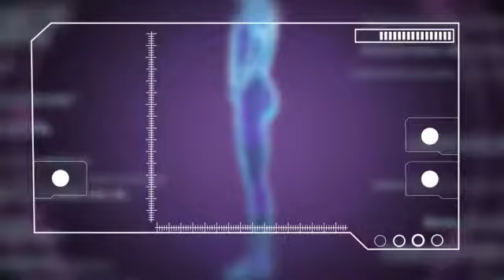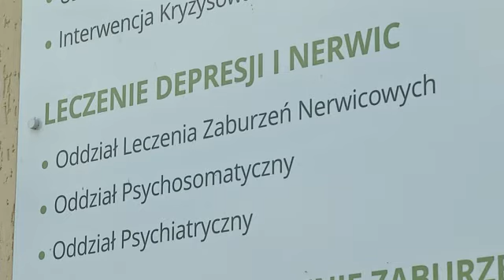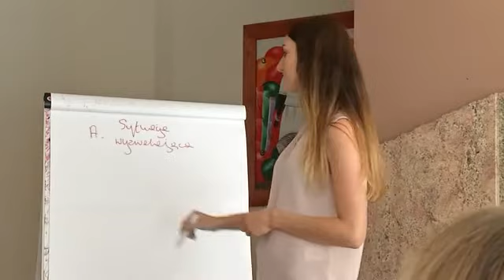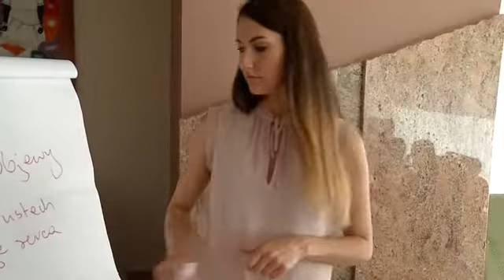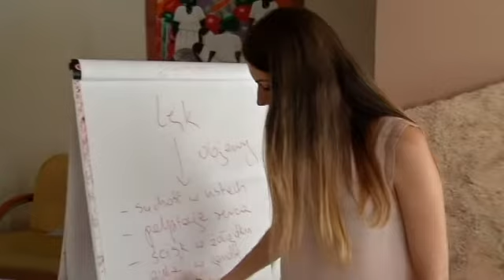Klinika Wolmed - Potęga Zdrowia cz.2